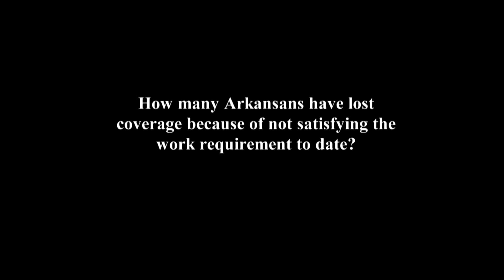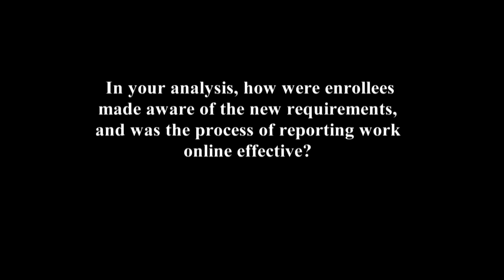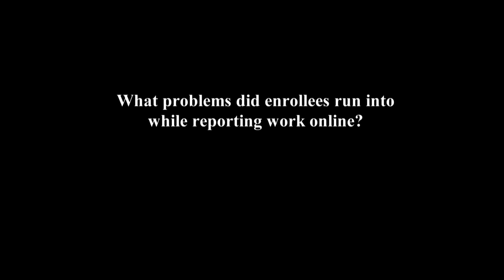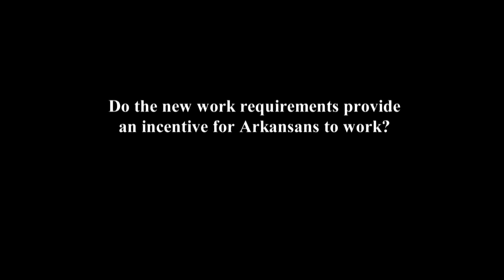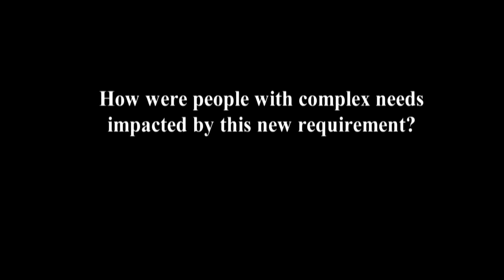WEB EXTRA: Extended Interview with Gov. Asa Hutchinson, Expert on Arkansas Works